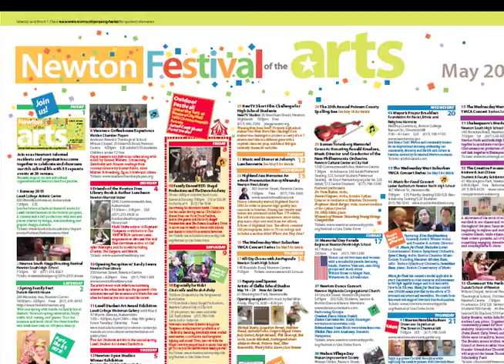@NewtonArtsFest, Lasell College Fashion Show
Newton Festival of the Arts has a month long celebration of Culture, Music, Dance, Arts, and the Spoken and Written word all May. This event kicks off May 1 and 2 with the Lasell College Fashion Show.